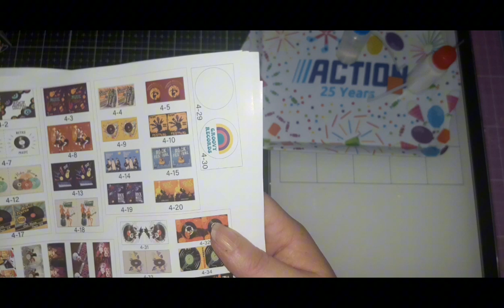DIY ACTION GROOVY RECORD LA COMMODE